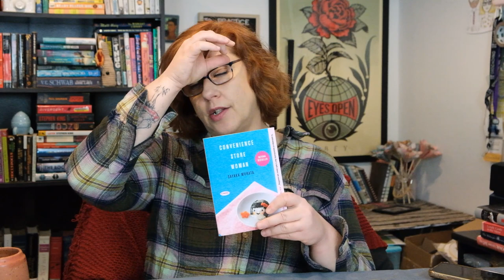Convenience Store Woman by Sayaka Murata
I had so many feelings about Convenience Store Woman by Sayaka Murata.  I can't believe I fit them alll into five minutes.